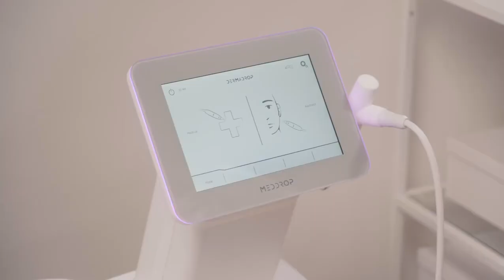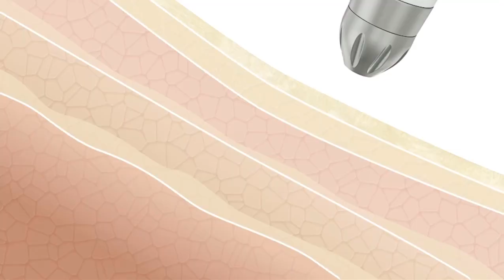DERMADROP ohne Schmerz und Nadel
Jünger, Frischer, Vitaler mit dem Dermadrop- aktivieren wir die Regeneration.
Eine schmerzfreie Methode der Hautpflege